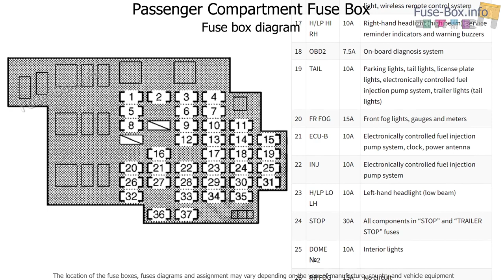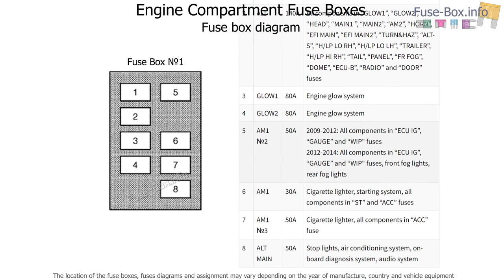Fuse box location and diagrams: Toyota Land Cruiser 70 (2009-2014)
Fuse box diagrams (location and assignment of electrical fuses) for Toyota Land Cruiser 70 (Australia) (76/78/79; 2009, 2010, 20011, 2012, 2013, 2014).